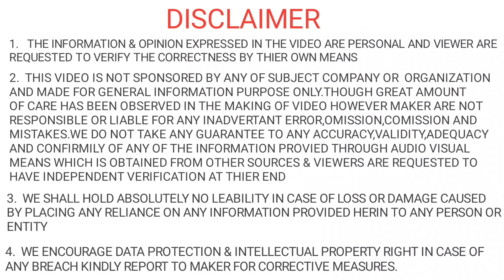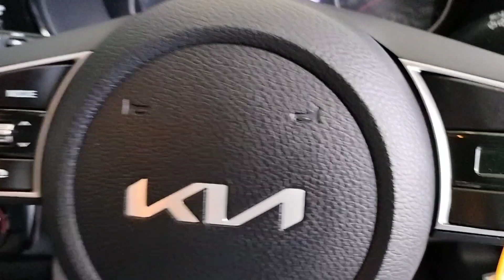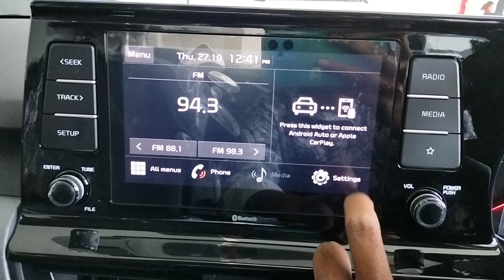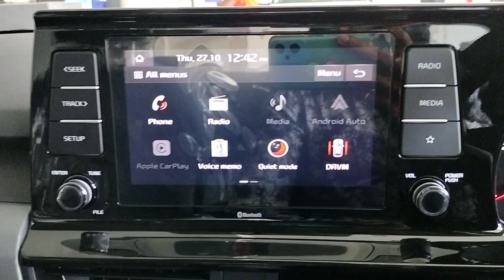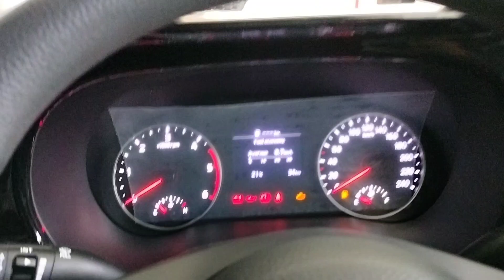New Kia Seltos HTK 2022 | 2nd Base Model | On Road Price, Features, Interior and Exterior, Review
SINGH SAHIB MOTORS PVT.LTD
NEAR NAUSARH CHOWK , LUCKNOW ROAD , GORAKHPUR